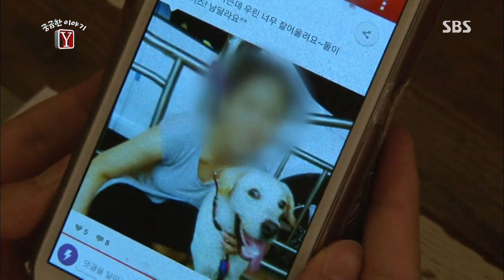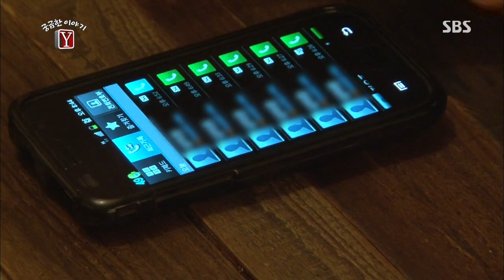여의도 쪽지남의 피해자가 나타나다 @궁금한 이야기 Y 130823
- 쪽지를 남기고 떠난 남자, 여의도 헌팅남은 누구인가?
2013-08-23